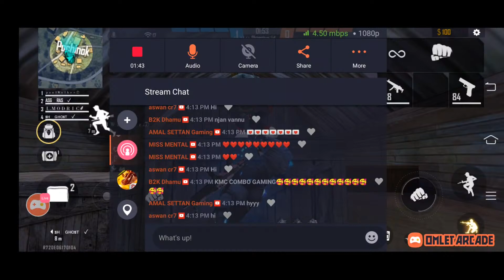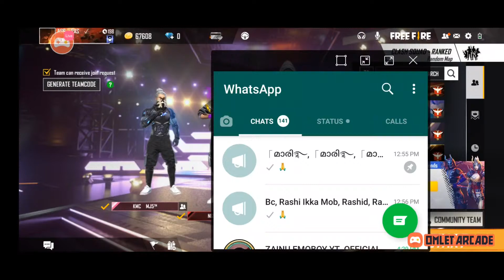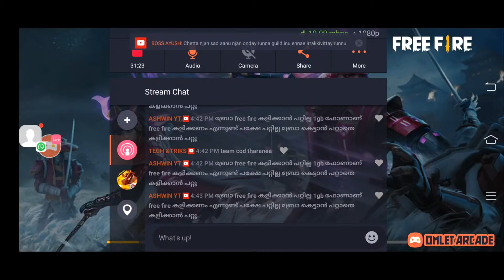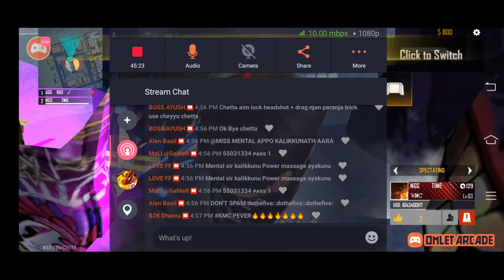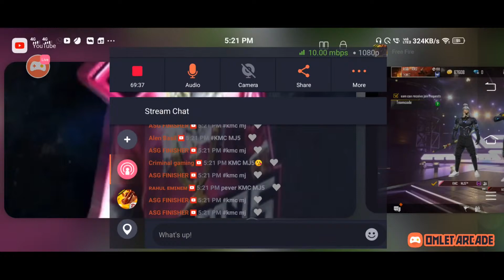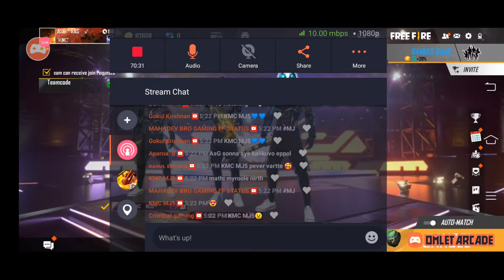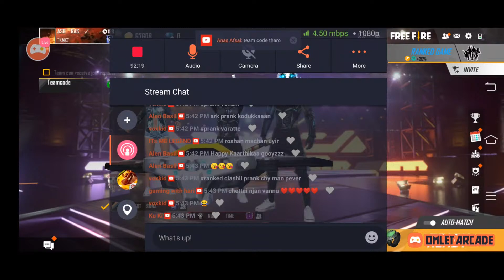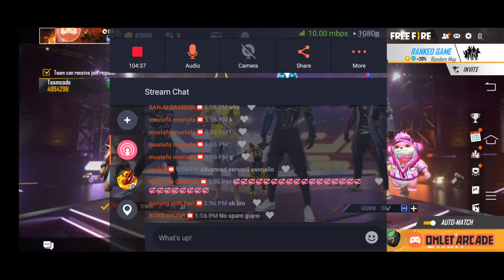KMC COMBO GAMING ❤️😘 let power to 5k💯❤️💞